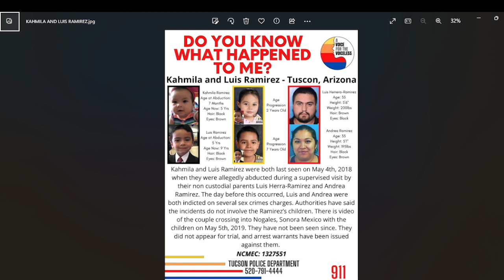LUIS AND KAHMILA RAMIREZ ARE MISSING FROM TUSCON ARIZONA - PLEASE SHARE THEIR FACES!!!!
ALCOHOLICS ANONYMOUS